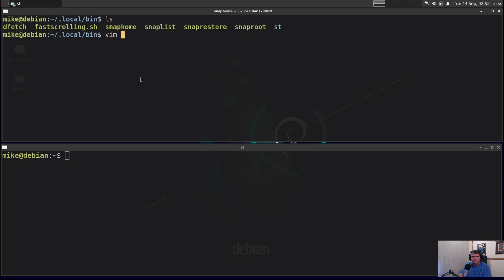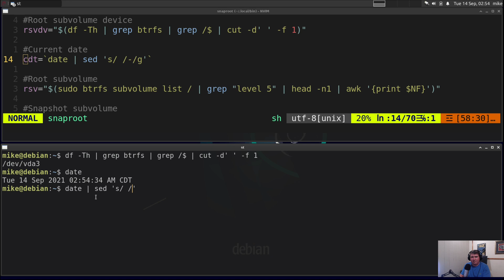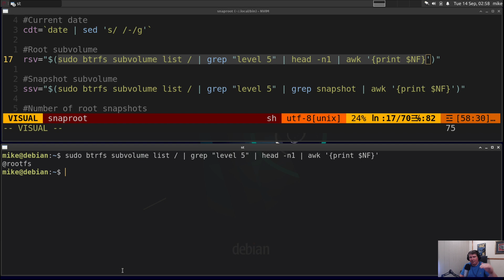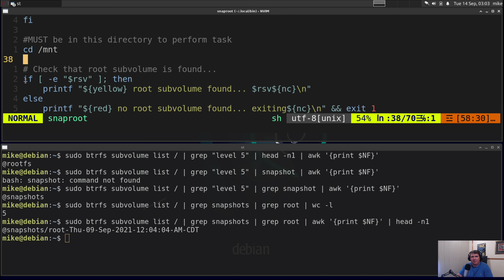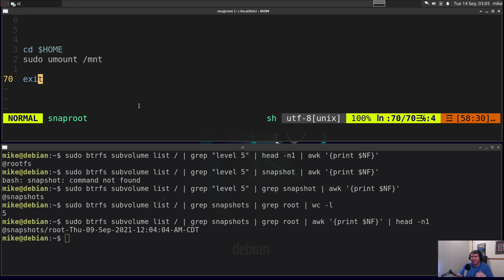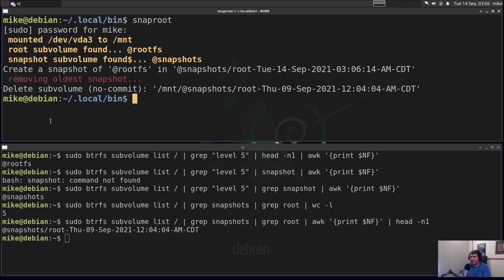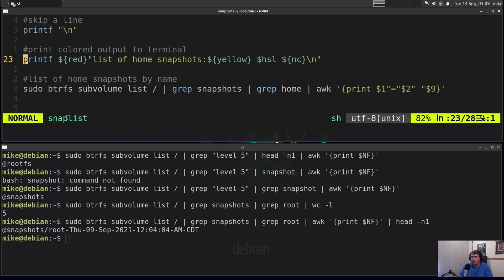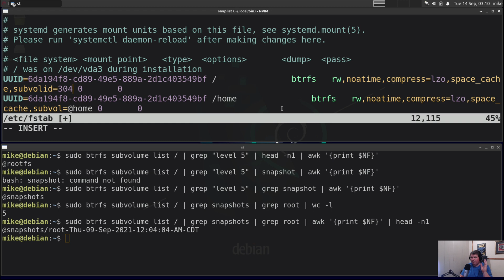Easy Manual BTRFS Subvolume Snapshot Script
GitHub

Software I use:
Brave     -- Web Browser
Firefox     -- Web Browser
OBS Studio     -- Recording Software
Vim/Neovim     -- Text Editor